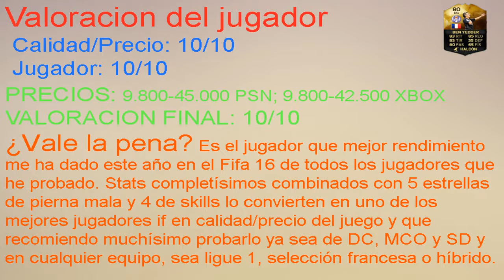FIFA 16 | Ultimate Team | Review de Ben Yedder IF | PS4 HD 1080p